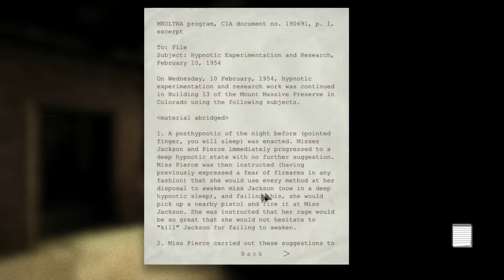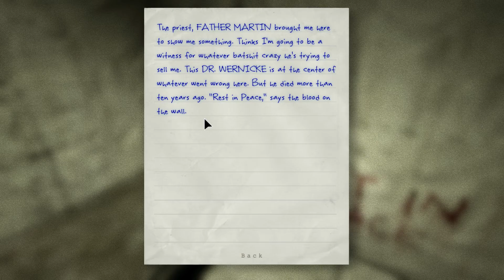Outlast - Hide! #3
✫What Is Up Homies It's Ur Boy Slyotic✫
Back With Video On Outlast I Hoped U Enjoyed This Ep
Updated On More Awesome Videos!